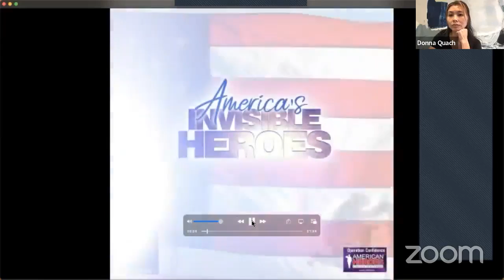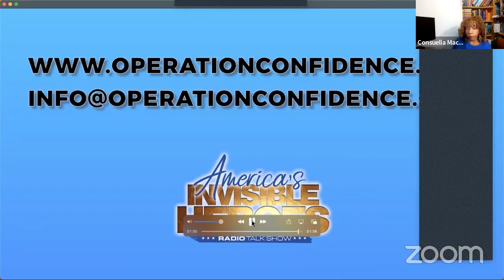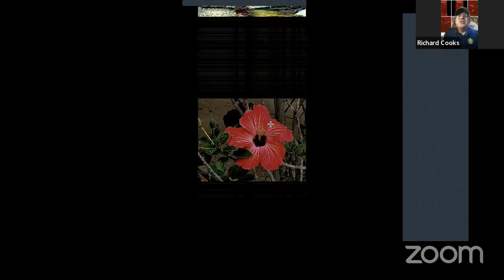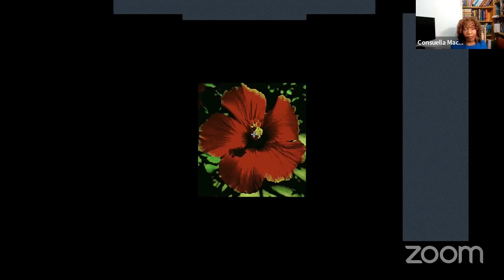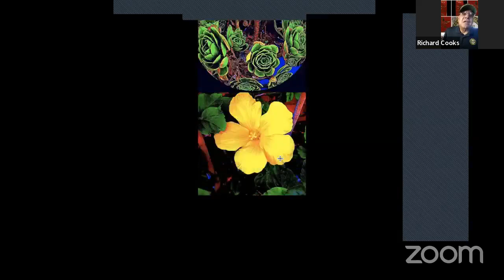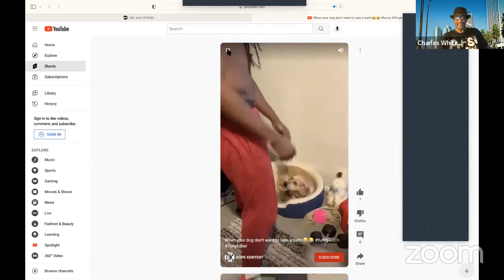AIH's Show with Donna Quach, Exc. Dir. and US Army Veteran Latia Suttle, (14-08-2022)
Operation Confidence “AMERICA'S INVISIBLE HEROES" Talk Show provides veterans and their families with a platform to share resources, heartfelt stories, and accomplishments with all of the America.
Guests: Donna Quach, Exc. Dir. and US Army Veteran Latia Suttle